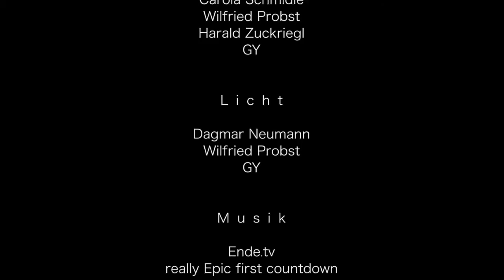Poesie in Stahl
Kunstschmiede in Peißenberg. Einblick in die Schaffensweise des Kunstschmieds Berndt Schweizer. Kunsthandwerk und Poesie.